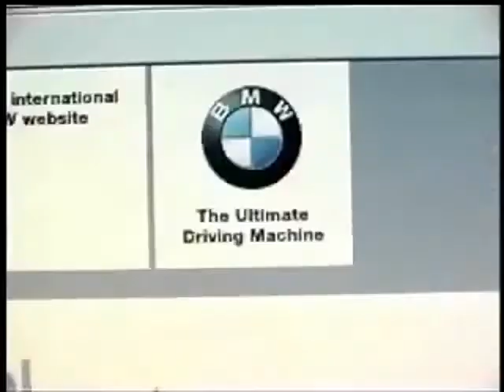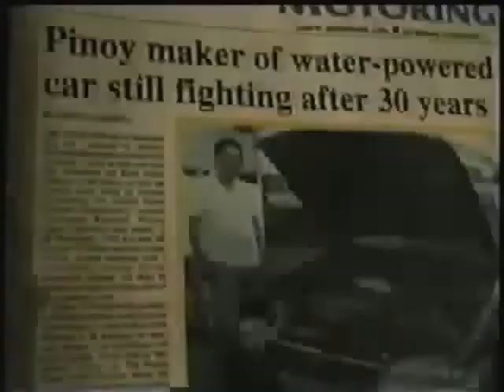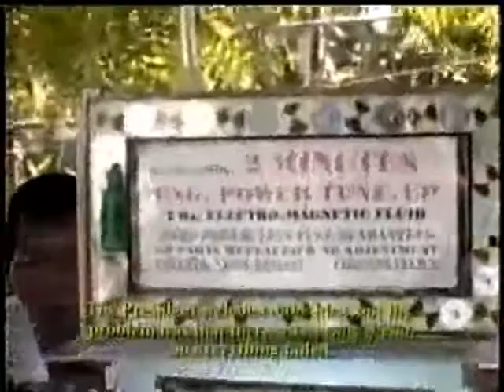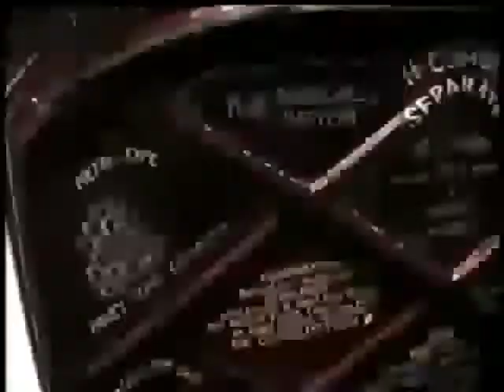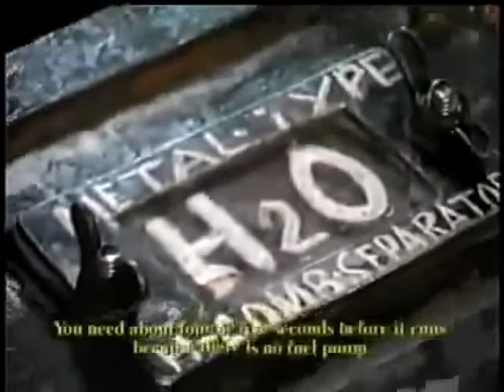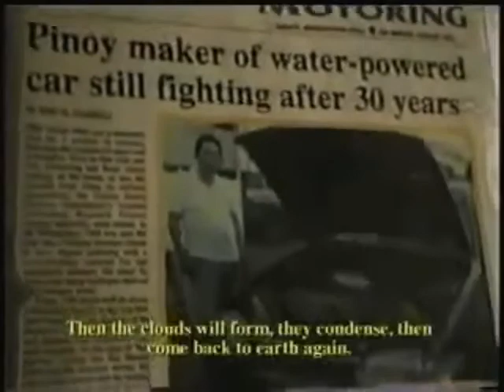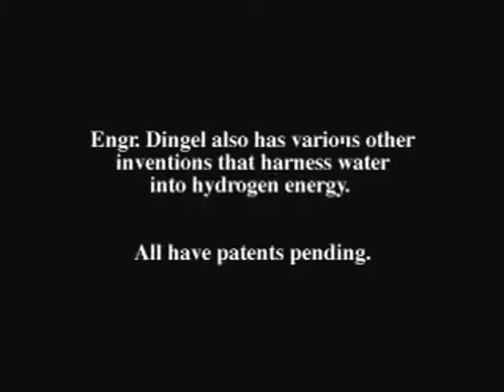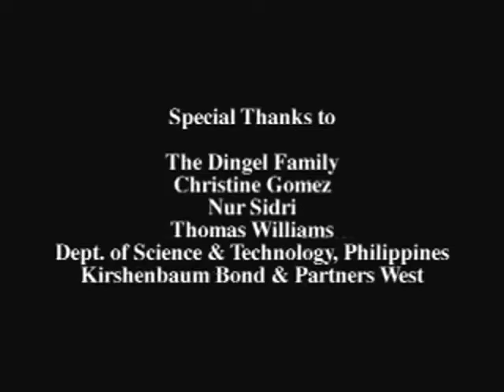Water Powered Car - Daniel Dingel - Free Energy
Daniel Dingel from the Philippines shows his Water Powered Car.

About Energy Abundance

Energy Abundance is a project run by a team of four to spread the message of Free Energy. Free Energy is an umbrella term for technologies that can generate 100% clean energy anywhere, at any time, converting the energy that we are all surrounded with into usable power. These technologies have mind-blowing implications for the way we generate and use energy! Our mission is to raise consciousness on Free Energy so this much needed technology can finally thrive in our society.

There you will find everything for your research and inspiration needs, from articles to sources, and even an Inventor Database. We are also active on other platforms:

Energy Abundance is a project of our non-profit organization called Cypsela Foundation. Our work is made possible by kind donations of awesome people! Would you like to contribute in a monetary way, or with your own expertise? Very welcome!